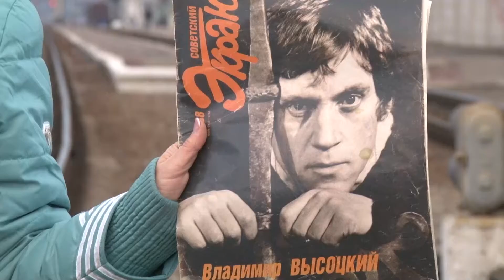МЕС - найкращий старт для молоді!